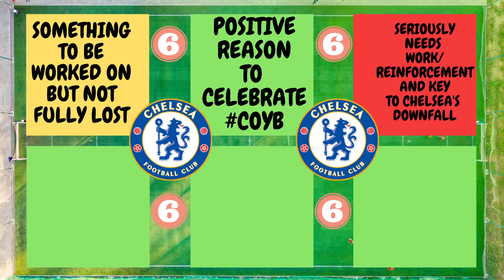6 Things We've Learnt From CHELSEA FC 2019/20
6 Things We've Learnt From CHELSEA FC 2019/20. 6 Things We've Learnt from Chelsea FC 2019/20 season so far. Chelsea under Frank Lampard have been exciting, exhilarating yet inconsistent at times. These are the 6 Things we've learnt from our Season so far. Let me know the 6 Things that you have learnt from Chelsea's season so far1